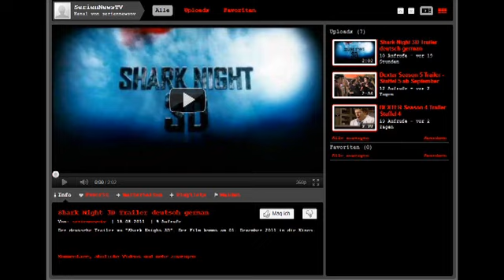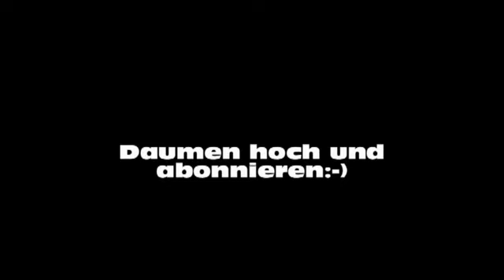Two And A Half Man mit Aston Kutcher - News und Promofoto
Infos über die neue Staffel und ein Promofoto, dass Aston Kutcher zeigt.